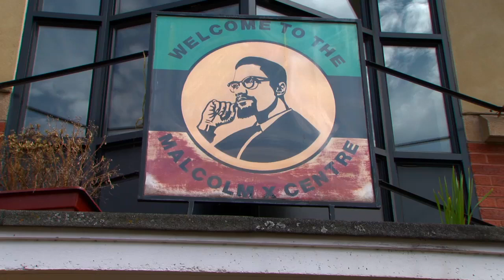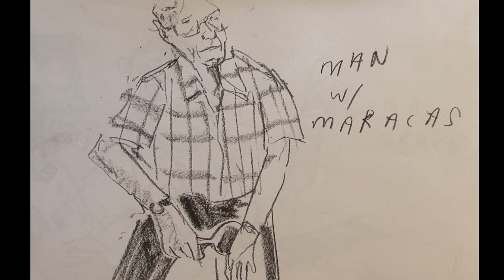Get Up Stand Up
A Biggerhouse Film project for LinkAge Bristol.
Funded by Bristol City Council.